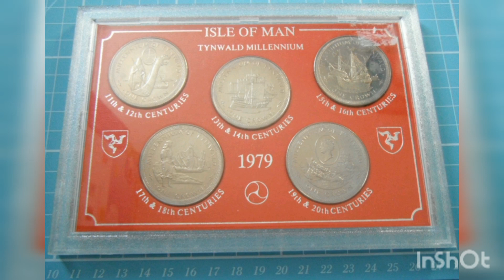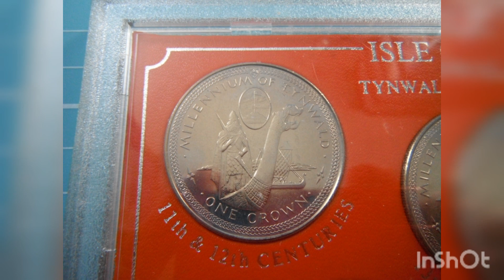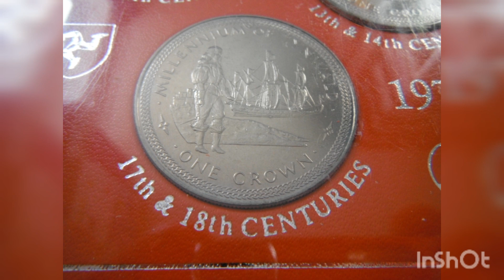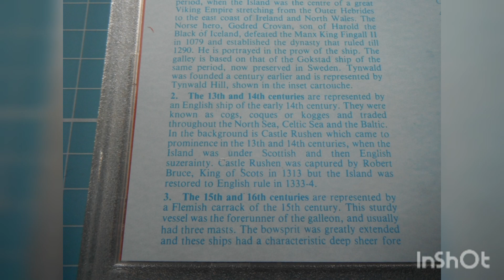1979 Isle of Man Tynwald Millennium 5 Crown Set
Minted by The Pobjoy Mint, each copper-nickel Crown had a mintage of 100,000. I belive 25,000 of the sets where produced and all I have seen contain very high quailty strikes.